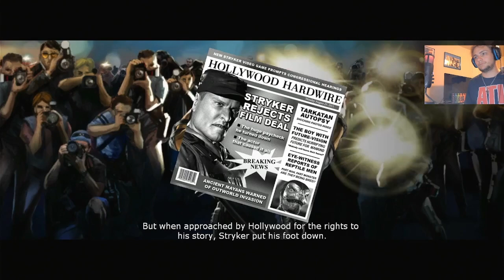THE FUNNIEST ENDING EVER | Mortal Kombat 9 Stryker Tower